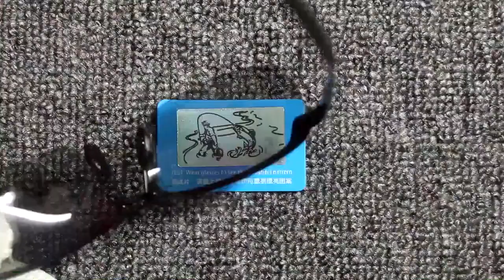Polarized Driving Glasses For Day And Night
. Material: PC
. UV resistance level: UV400
. Visible light transmission rate: 95
. Color-changing lens, using intelligent color-changing factor, sensing the intensity of ultraviolet light to change the color, good light transmittance
. Coated lenses, blocking UV rays while maintaining visual fidelity
. Textured metal frame, light weight, good heat dissipation, strong compression resistance, strong corrosion resistance